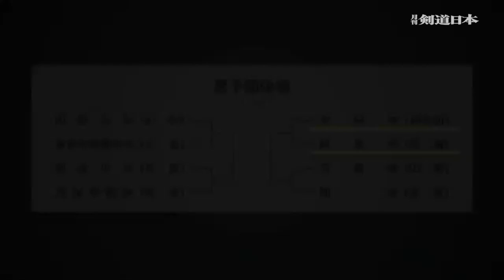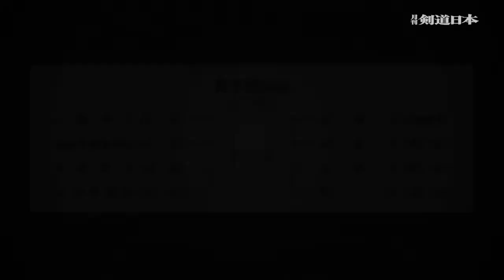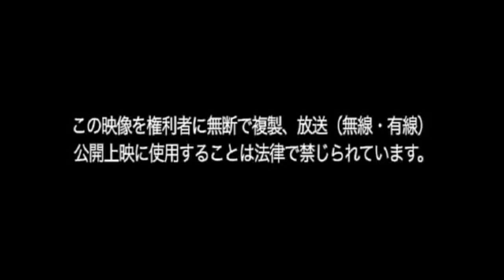Play Back「2015年全国中学校大会」男子団体準々決勝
2015年、秋田で開催された全国中学校大会の映像です。